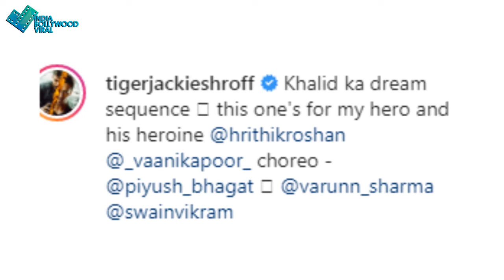Tiger ने पसीने छुड़ाने वाले स्टाइल में दिया अपने गुरु कबीर को ट्रिब्यूट, Video हुआ वायरल !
एक्शन हीरो टाइगर ने किया ऐसा काम , देख ऋतिक हो जायेंगे इमोशनल…